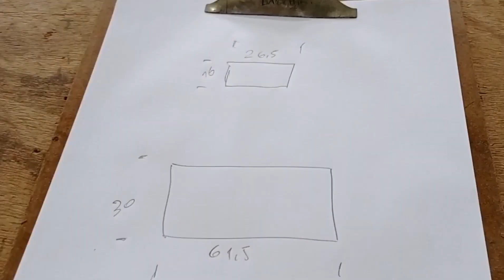DICAS DE MARCENARIA PARA INICIANTES, TERÇAS E QUINTAS ÀS 19:00 HORAS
marcenaria como motorhome decoração artesanato carpinteria dicas moveisplanejados @Marcenaria Fino Acabamento / NESSE CANAL DOU DICAS PARA VCS INICIANTES, DE COMO FAZER ARMÁRIOS DO ZERO AO ACABAMENTO.

Se inscreva no canal para DICAS de#motorhome ( faça você mesmo), dicas de#marcenaria para iniciantes, fazer dinheiro trabalhando com marcenaria durante a pandemia, entre outras DICAS gratuito todos os dias no seu celular.

Instagram apoiar o nosso canal, e receber vídeos com mais qualidades? Vou preparar um local mas legal para você receber tudo aquilo que deseja sobre a marcenaria.
Faça um Pix 🔑 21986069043, Qualquer valor nos ajudará muito